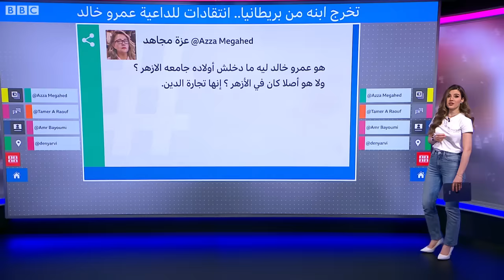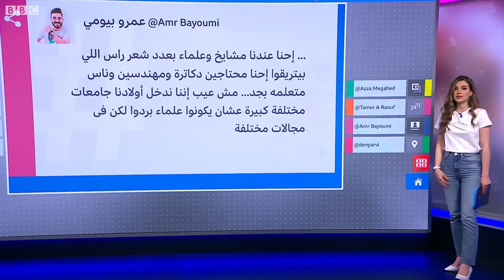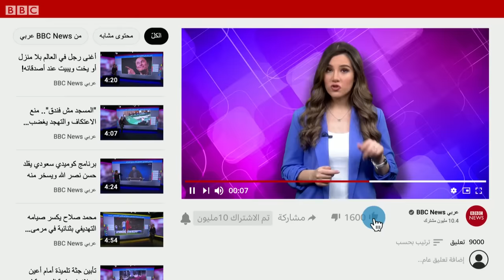عمرو خالد.. فيديو تخرج ابنه من جامعة بريطانية يثير جدلا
تفاعل رواد مواقع التواصل الاجتماعي مع فيديو نشره الداعية الإسلامي المصري الشهير عمرو خالد وهو يحتفل مع ابنه الأكبر "علي" بتخرجه من جامعة سيتي في العاصمة البريطانية لندن.

ففي حين هنأ كثيرون الداعية الإسلامي بعد نشر  الفيديو الذي حصد ملايين المشاهدات، كتب آخرون تعليقات منتقدة لعمرو خالد معتبرين أن إرسال ابنه للدراسة في جامعات غربية أمرا منافيا للدعوة التي يقدمها.

عمرو خالد بدأ نشاطه الدعوي قبل ٢٠ عاما بتقديم دروس في عدة مساجد بالقاهرة. واجتذبت دروسه فئة الشباب والفتيات. ثم توسع نشاطه مع انتشار برامجه عبر القنوات الفضائية. وتجدر الإشارة إلى أنه حاصل على شهادة الدكتوراة في أحد تخصصات الشريعة الإسلامية من جامعة ويلز في المملكة المتحدة.